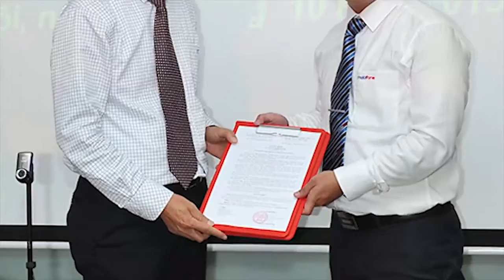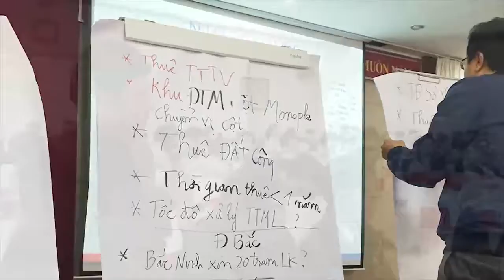Mobifone tổng kết năm